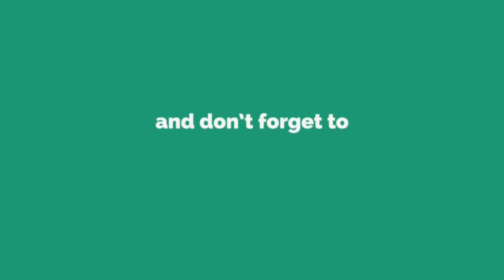How to make buchi with peanut butter filling and chocolate filling at home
Hi guys this is my simple recipe for my buchi, I hope you like it

Buchi
Ingredients

Rice flour
Peanut butter
Chocolate filling
Sesame seeds
Sugar